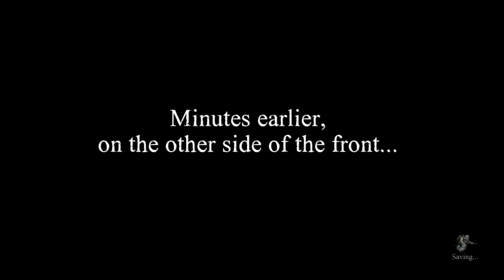Valiant Hearts part 3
Valiant Hearts: The Great War™